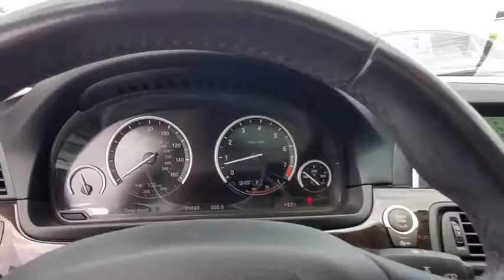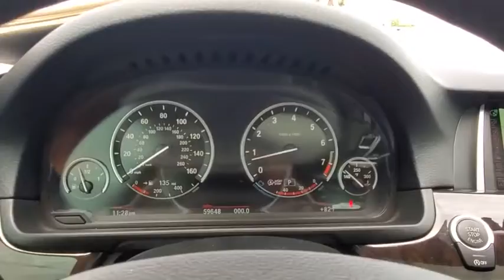2015 BMW 5 Series Orlando, Sanford, Kissimme, Clermont, Winter Park, FL 191098D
Callisto Gray Metallic Used 2015 BMW 5 Series available in Orlando, Florida at Dave Maus VW South. Servicing the Sanford, Kissimme, Clermont, Winter Park, FL area.
2015 BMW 5 Series 535i - Stock#: 191098D - VIN#: WBA5B1C5XFD917653

5474 S Orange Blossom Trl